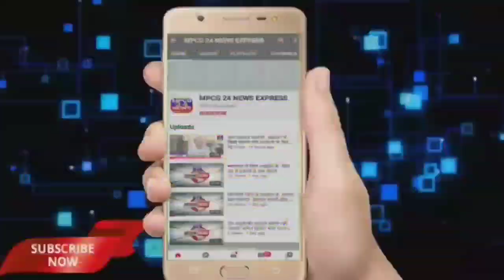किसान गर्जना संगठन ने मनाई भगवान बलराम जयंती, किसान गर्जना संगठन ने आज निर्णय लिया की 3100 रुपए धान,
*किसान गर्जना संगठन ने मनाई भगवान बलराम जयंती*